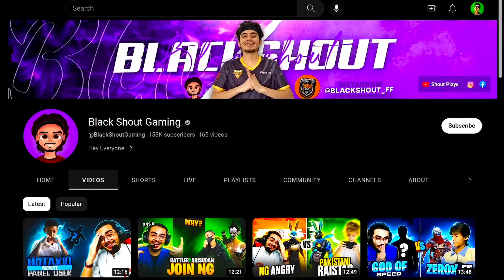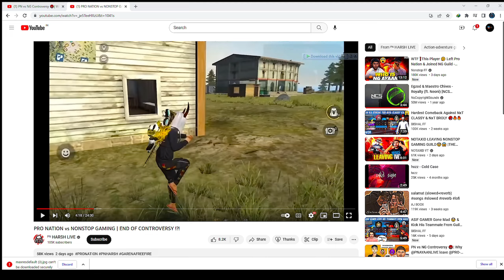PN VS NG Controversy 😡 @PRO-NATION VS @BlackShoutGaming 🤯 Guid and join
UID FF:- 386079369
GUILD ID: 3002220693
GUILD NAME: TEAM SGI

📲 Cellular: Redmi Note 9 Pro Max

1v4#1v4nonstopgaming
1vs4#nonstopgaming
free fire
free fire ki best sensitivity s.ettings

settings sensitivity headshot freefirehandcam f#onetap#oneshot#BestDpi#pocox3settings#pocox3sensitivity